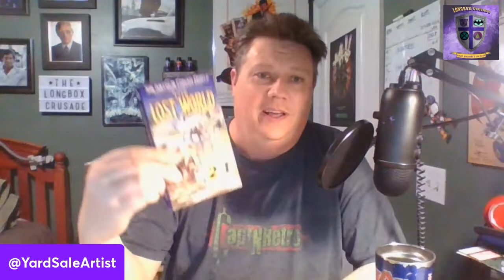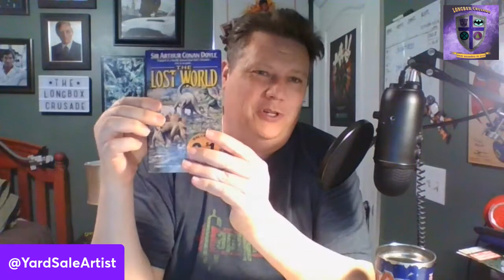I Finished It! - Ep. 049 - The Lost World by Sir Arthur Conan Doyle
A short review video from LBC Crew Members that showcase something in pop culture that we've recently finished.  These are exclusive videos for Crusader's Club members - so thanks for being a member!

If you're seeing this video and you're not a member, consider join the Crusaders Club for as little as $1/month at: